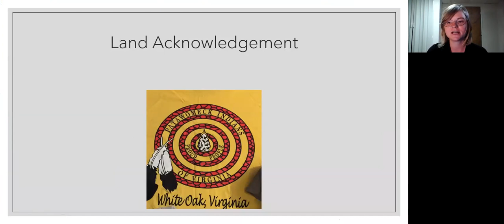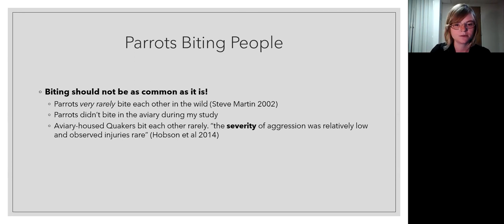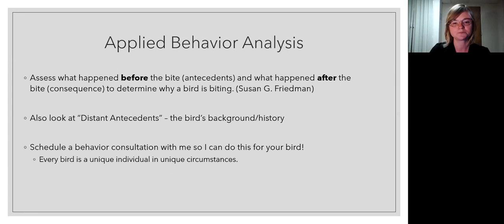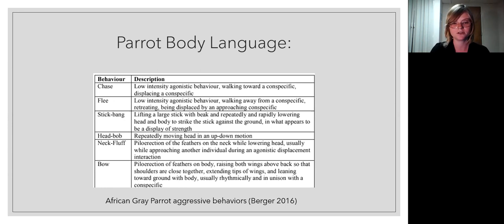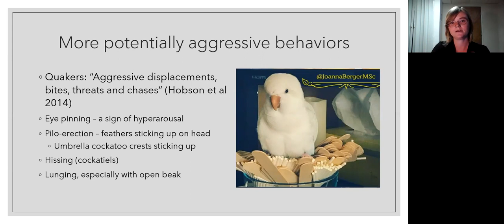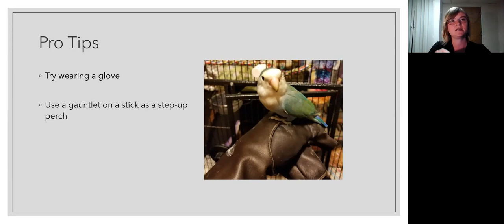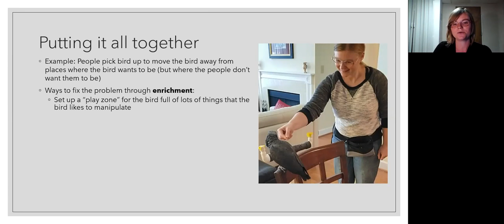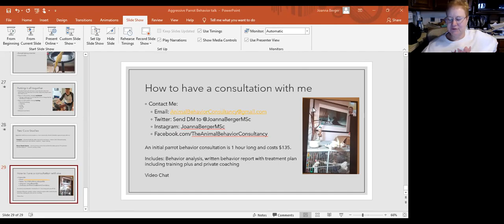TPC Oct 2020 Zoom meeting - Joanna Berger, MSc - How To Deal With An Aggressive Parrot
Joanna talks about why parrots in the home can act aggressively and ways to change this behavior.

Joanna Berger, M.Sc. is a parrot behaviorist who runs her business, The Animal Behavior Consultancy, out of Virginia, serving parrot guardians around the world through video chat behavior consultations and training sessions. Before starting her business, Joanna graduated with distinction (highest honors) from the University of Edinburgh's Royal (Dick) School of Veterinary Studies' Applied Animal Behavior and Animal Welfare science Master's program. Her Master's thesis was a study of the effect of enrichment on the social and territorial behavior of a group of African gray parrots at Project Perry Parrot Sanctuary.

To have a consultation with Joanna Berger, contact her by:

Twitter: Send DM to @JoannaBergerMSc

An initial parrot behavior consultation is 1 hour long and includes behavior analysis, written behavior report with treatment plan including training, and private coaching.

Consultations are done by video chat (Zoom, Skype, FaceTime, or other).